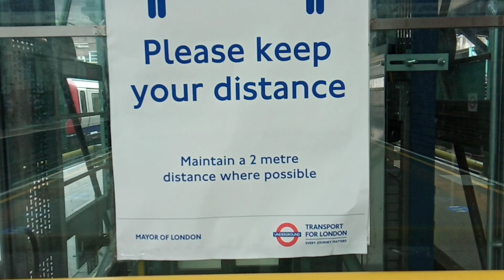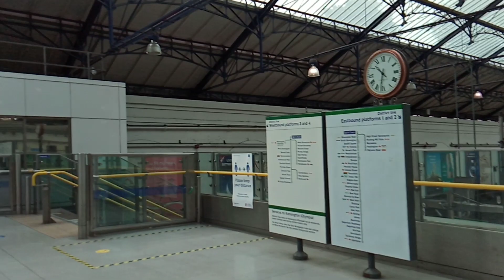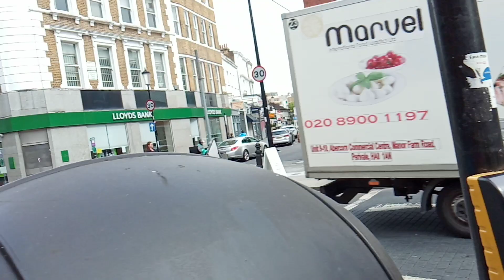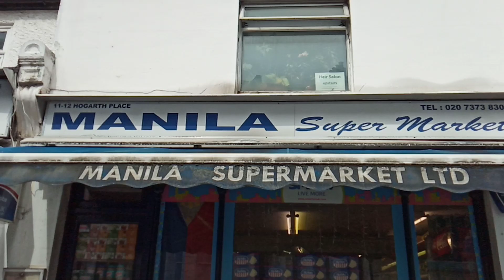🏴󠁧󠁢󠁥󠁮󠁧󠁿LONDON EASES:AT LITTLE MANILA!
As London Lockdown eases, proceeded to little Manila, Earl's court, to buy some papaya, Malunggay, fish and also send money. Not that much people going around and also on the tube. But the dead due to COVID-19 goes up to more than 36,000 today.